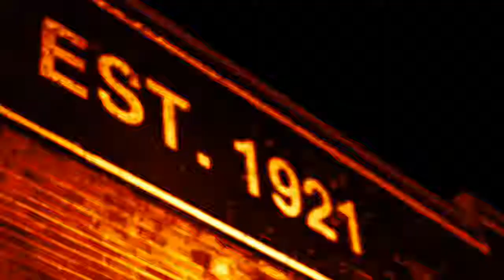Departures Fridays Grand Opening Party @District 3 Tampa ( After Movie)